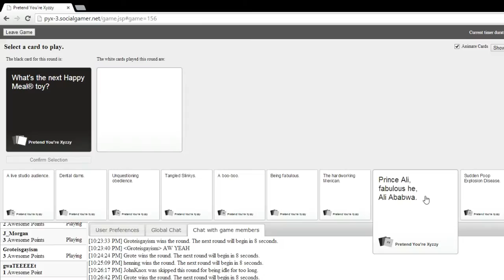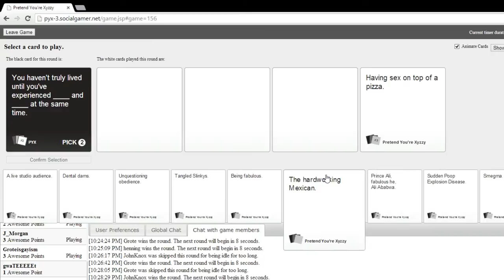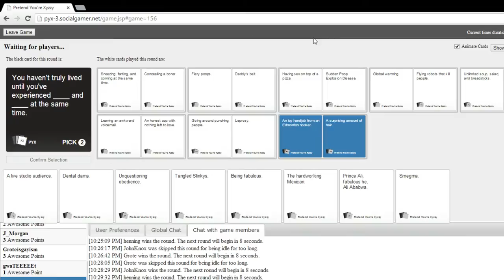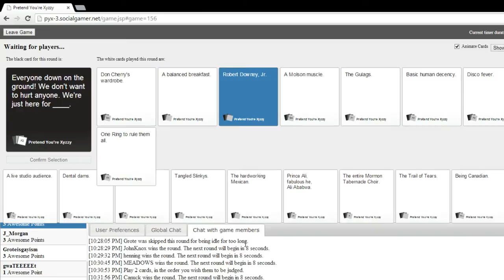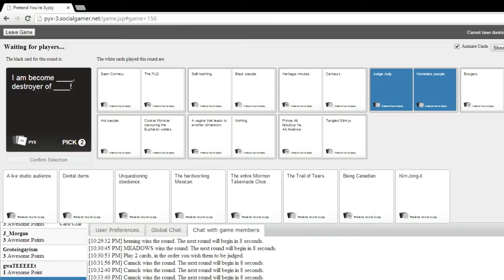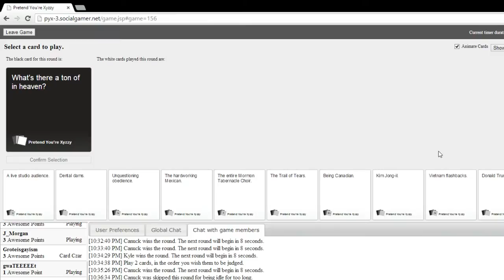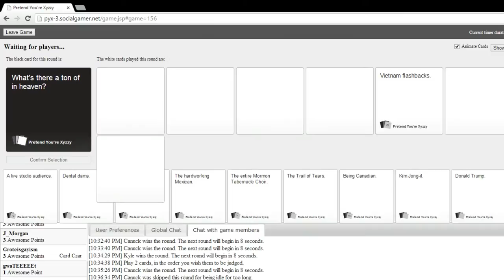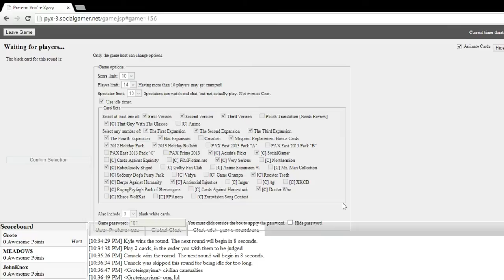Cards Against Humanity With Friends Part 2